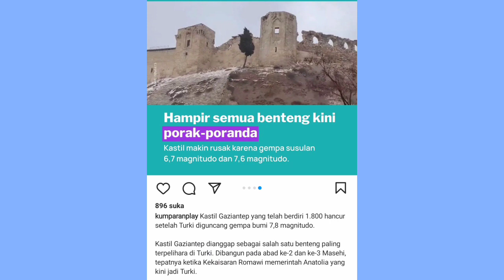Gempa Turki Hancurkan Kastil Bersejarah !!!!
Kastil bersejarah runtuh total krn gempa berkekuatan 7,7 magnitudo yg mengguncang Turki, Senin 6/2/2023.